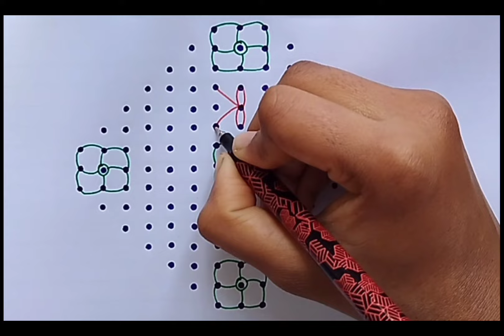Beginners rangoli for Diwali Festival || 15*3*3 dots || beautifull design || simple muggulu || kolam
Beginners rangoli for Diwali Festival || beautifull design || simple rangoli || easy kolam || deepavali rangoli || creative design  || friday rangoli ||